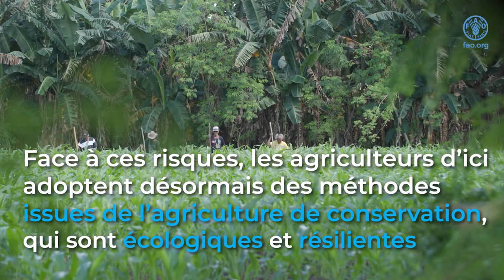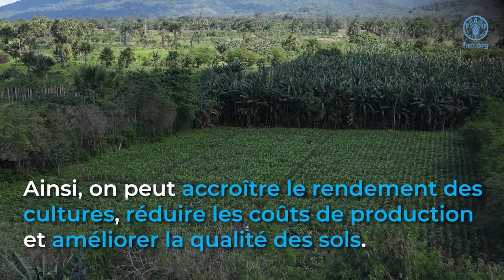Building better lives in Asia-Pacific through green and climate resilient agriculture (FR)